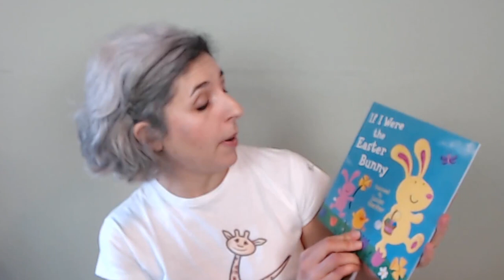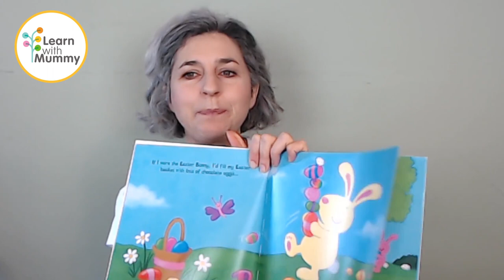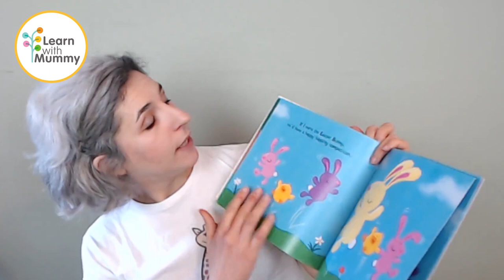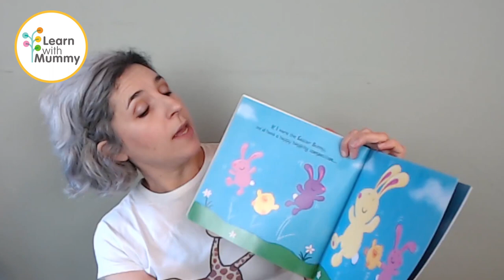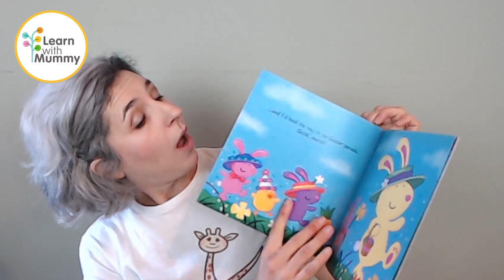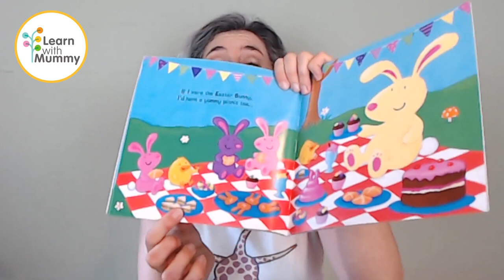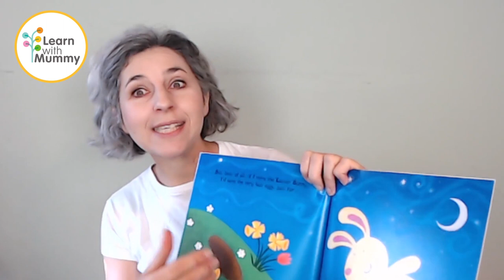If I were the Easter Bunny by Louise Gardner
What would you do if you were an Easter Bunny?

Here are lot's of ideas of things to do, even if you have to stay indoor! Games and activities for Easter, for children and parents, for the whole family in fact!

Teacher Letizia reads If I were a Easter Bunny by Louise Gardner, join in and have fun!

-- ABOUT ME --
I am Letizia, founder of Learn with Mummy. I have a passion for books, languages, children and travelling.
Every book is a journey, let's travel it together!

I'd be very grateful for your support! Thank you!

-- DO YOU WANT TO BE A TEACHER? --

If you are a teacher, or a wannabe teacher, and you are interested in joining the Learn with Mummy team, do get in touch!